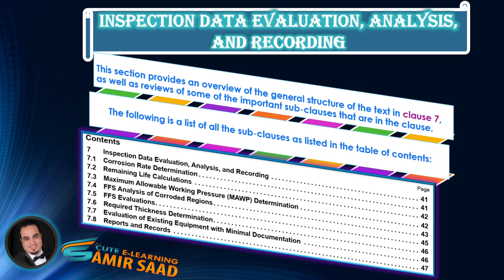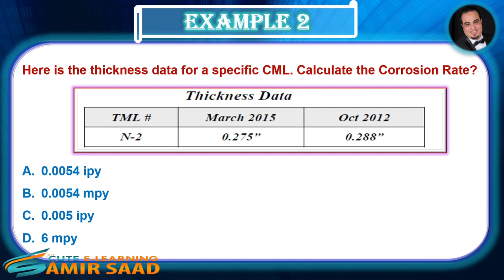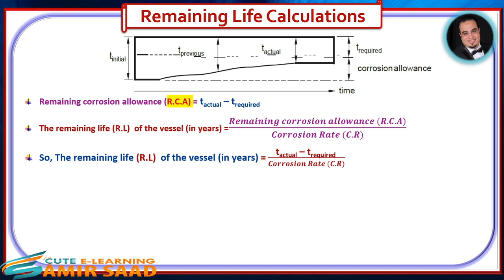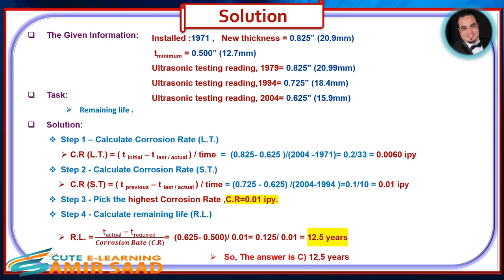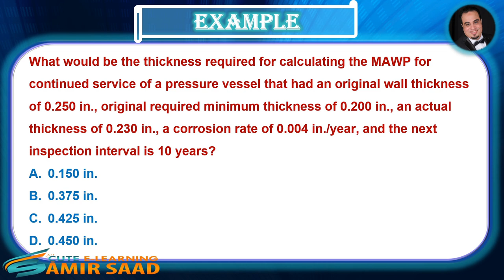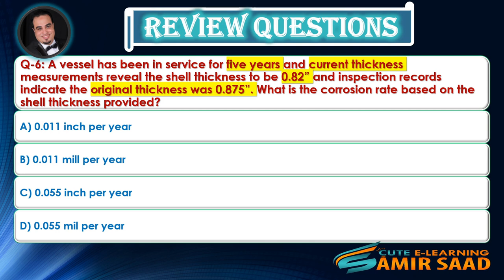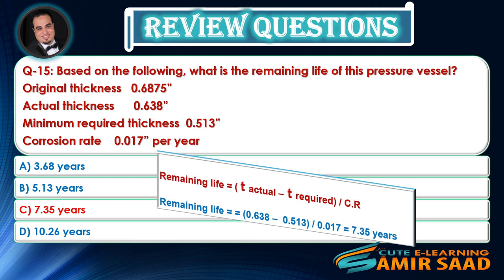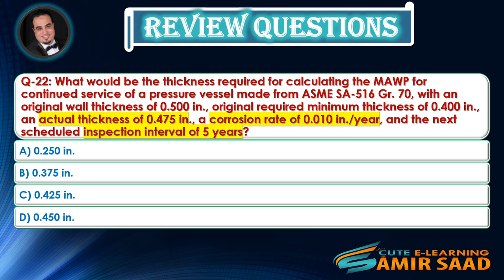API 510 (lecture 11)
🌋🌋 Cute FasTrack Series 🌋🌋
🎊API 510 Pressure Vessel Inspection Code🎉
📚Inspection Data Evaluation, Analysis, and Recording (Part 1)📚
 Covered In This Video:
1.Corrosion Rate Determination.
2.Remaining Life Calculations.
3.Maximum Allowable Working Pressure (MAWP) Determination.
4. Review Questions.